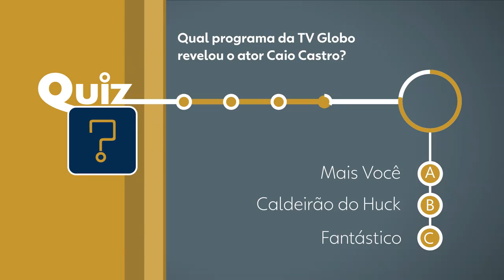Quiz Globo Internacional - Caio Castro